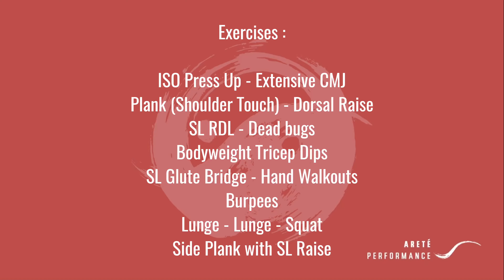Euphrates- Youth Home Workout